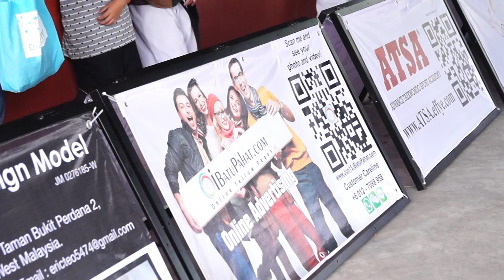B39 Malaysia Activity Batu Pahat Kejohanan Moo Duk Kwan Taekwondo Negeri Johor 2015 ATSA Sparring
KEJOHANAN MOO DUK KWAN TAEKWONDO NEGERI JOHOR 2015
Championships

(Click Here to View This Activity Pictures and Video)

Activity at Batu Pahat, Johor , Malaysia.

and

Tarikh: 12 & 13 Jun 2015

Tempat: Dewan Serbaguna, Tanam Maju, 83000 Batu Pahat, Johor, Malaysia.

Waktu: 8.00 Pagi - 5.00 Petang

ATSA Introduction:

Advance Taekwondo Sport Academy – ATSA
Persatuan Mooduk Kwan Taekwondo Negeri Johor
Persatuan Taekwondo Batu Pahat (WTF)
WTF – World Taekwondo Faderation

Batu Pahat, Johor, Malaysia – Education – Academy – Centre
峇株吧辖, 柔佛, 马来西亚。- 教育 – 道馆 – 中心
Batu Pahat Martial Art Academy 峇株吧辖武术教育、武艺培训
Batu Pahat Taekwondo 峇株吧辖跆拳道
Batu Pahat Striking Art 峇株吧辖打击艺术
Batu Pahat Self Defence Art 峇株吧辖自我防卫术
Batu Pahat Sports 峇株吧辖运动
Batu Pahat Fitness 峇株吧辖健身
Batu Pahat WTF

Address: 地址: Alamat:
No 1-1B, Jalan Maju 3, Taman Maju, 83000 Batu Pahat, Johor, Malaysia.

Instructor: 教练 / 指导老师:
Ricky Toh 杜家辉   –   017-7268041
Senior Instructor / State Referee / 3rd Dan Black Belt

Training Schedule 2015: 训练时间表 2015:

Basic Class
Tuesday – 8.00pm to 9.30pm

Special Class
Wednesday – 8.00pm – 9.30pm (Poomsae)
Thursday – 8.00pm – 10.00pm (Sparring)

What are you going to learn in our environment?
– We are place for you to build up your discipline, attitude, respect, spirit through various kinds of lesson and activity.
– This is a place for you to get fitness, sports and Taekwondo grading.
– You may join our survival camp to experience teamwork and enrich your living skills.

Learning Program: 课程:
– Traditional Taekwondo Basic 传统跆拳道基础课程及训练
– Moo Duk Kwan (MDK) Taekwondo Martial Art – MDK跆拳道武术课程及训练
– Advance Taekwondo Sports (Fitness) 进阶跆拳道运动 (健身) 课程及训练
– Taekwondo for Competition 跆拳道比赛课程及训练
– On-road Self Defense 随时自我防卫术 课程及训练
– Survival Camp 生存生活营，野外求生生活营
– Taekwondo for Kids 儿童跆拳道 课程及训练
– Sparring (Kyorugi) 对打 课程及训练
– Pattern (Poomsae – 品势) 套拳、套路 课程及训练

Kinds of yearly competition: 各种 年度比赛:
– Kejohanan Taekwondo (WTF) Bakat Dan Remaja Kluang (Peringkat Daerah)
– Batu Pahat Poomsae Championship (Peringkat Daerah)
– Kejohanan Mooduk Kwan Taekwondo Johor (Peringkat Negeri)
– Universal Mooduk Kwan Academy National Taekwondo Championship (Peringkat Kebangsaan)
– World Taekwondo Hanmadang (Peringkat Antarabangsa)

Compulsory Poomsae for Grading:

White Belts — 9th Grade — Basics according to syllabus
Yellow Belts – 8th Grade – Pyung Ahn – Chu Dan 1 — Taeguek 1
Yellow Belts – 7th Grade – Pyung Ahn – Chu Dan 1 — Taeguek 2
Green Belts — 6th Grade – Pyung Ahn – E Dan 2 – –  Taeguek 3
Green Belts — 5th Grade – Pyung Ahn – E Dan 2 – –  Taeguek 4
Blue Belts – – 4th Grade – Pyung Ahn – Sam Dan 3 — Taeguek 5
Blue Belts – – 3th Grade – Pyung Ahn – Sam Dan 3 — Taeguek 6
Red Belts – – 2nd Grade – Pyung Ahn – Sa Dan 4 – –  Taeguek 7
Red Belts – – 1st Grade — Pyung Ahn – Oh Dan 5 – – Taeguek 8

1st Dan / Poom – Naihanchi 1 – Koryo
2nd Dan / Poom – Naihanchi 2 – Keungang
3rd Dan / Poom – Naihanchi 3 – Taebaek
4th Dan – – – –  Pak Shyso — Pyungwon
5th Dan – – – –  Pak Shyde — Sipjin
6th Dan – – – –  Sip Soo – – – Jitae
7th Dan – – – –  Jin do – – –  Chongwon
8th Dan – – – –  N / A – – – – Hansu (grading in Kukkiwon)
9th Dan – – – –  N / A – – – – LLYeo (grading in Kukkiwon)